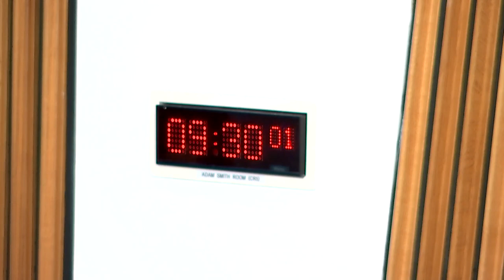Citizen Participation and Public Petitions Committee - 11 September 2024